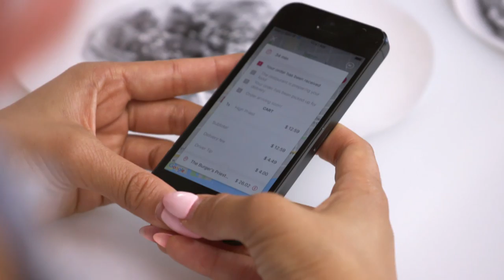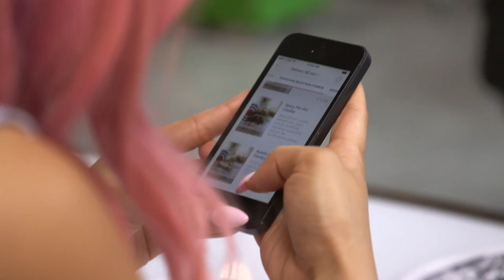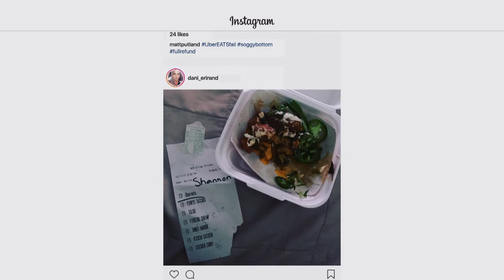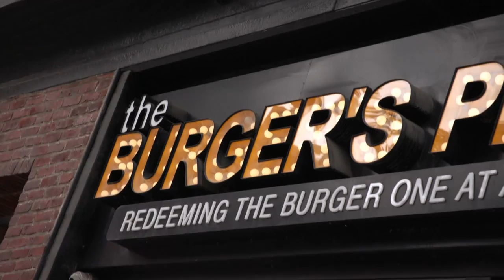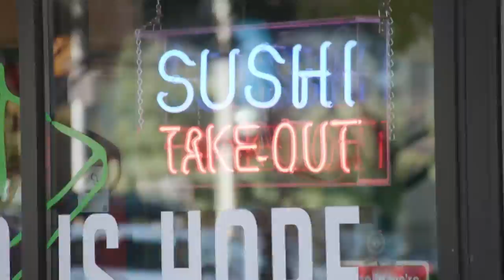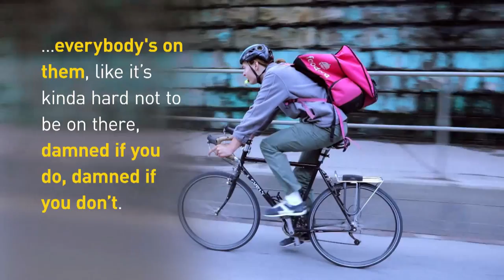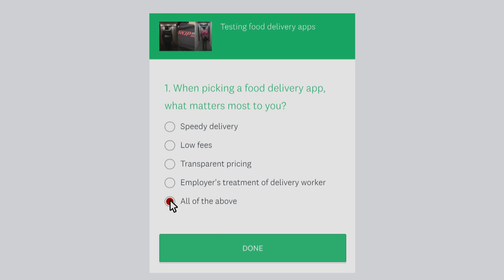Testing Uber Eats, Foodora and SkipTheDishes (Marketplace)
What are you really buying into when you order from a food app? We tested Canada’s top three apps — Uber Eats, Foodora and SkipTheDishes — to rate their delivery time and prices, and reveal hidden markups you didn’t know you were being charged. And we dig into how they treat their couriers.